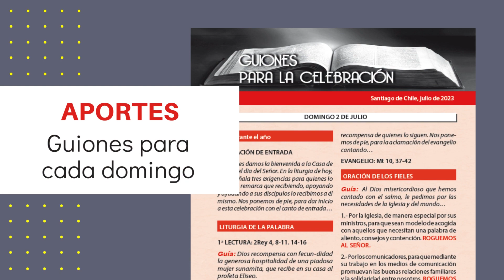¿Qué trae la edición impresa de julio de LA LITURGIA COTIDIANA?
🔴La Liturgia Cotidiana es una revista mensual que contiene todo lo que la Iglesia conmemora y vive en la Eucaristía: calendario litúrgico, las oraciones de la misa, las lecturas litúrgicas, reflexiones de los textos bíblicos y explicaciones de las fiestas, solemnidades y memorias que se celebran cada día.
🛒Adquiere la edición impresa de la Liturgia Cotidiana de JULIO en nuestra librería virtual

La edición de julio incluye:
-EDITORIAL: Virgen del Carmen.
-PORTADA: Vitral de la Virgen del Carmen, Templo Votivo de Maipú, Santiago, Región Metropolitana.
-EL SANTO DEL MES: Santa Teresa de los Andes (NUEVA SECCIÓN).
-AREÓPAGO: La dignidad humana no se mide con un algoritmo.

-Guiones para cada domingo. -Ordinario de la misa.
-Textos y oraciones para la misa de cada día, destacando las celebraciones de Santo Tomás Apóstol (3 de julio), Santa Teresa de Jesús de los Andes (13 de julio), la Solemnidad de Nuestra Señora del Carmen, Madre y Reina de Chile (16 de julio), las Memorias Obligadas de los Santos Joaquín y Ana, padres de la Virgen María (26 de julio), Santos Marta, María y Lázaro (29 de julio), san Ignacio de Loyola (31 de julio), las fiestas de santa María Magdalena (22 de julo) y Santiago, Apóstol (25 de julio), entre otras.